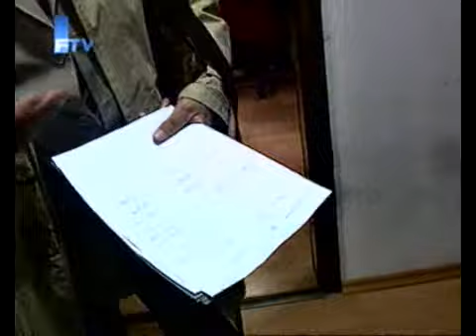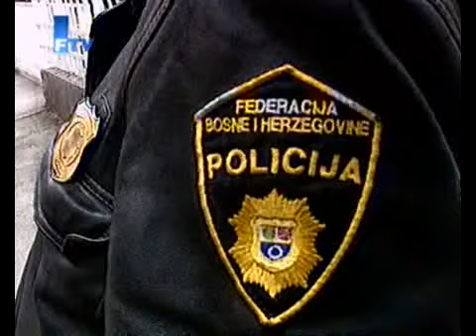DVD_Oct28_192958_0_clip0.flv